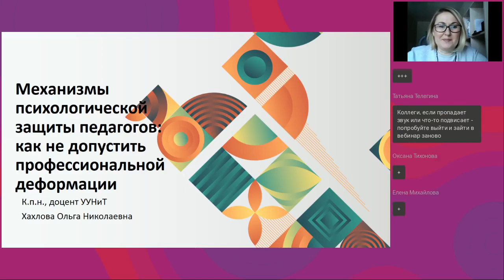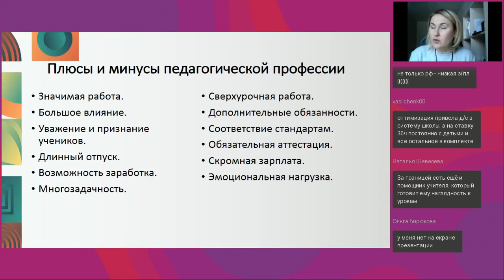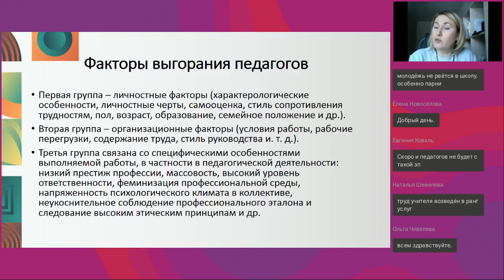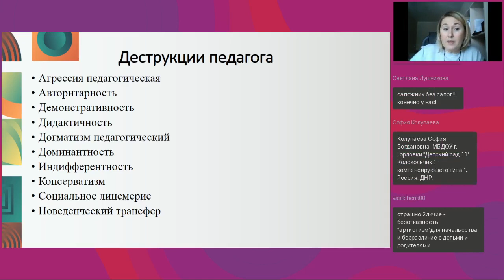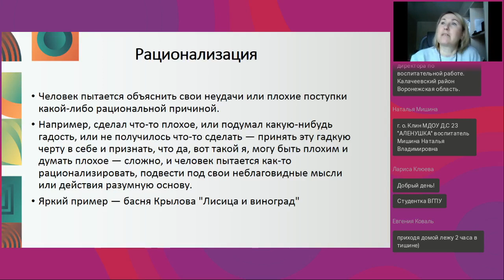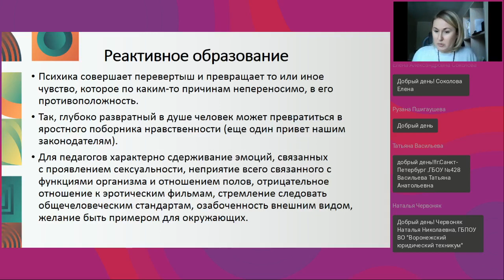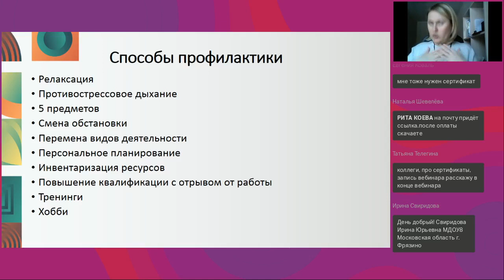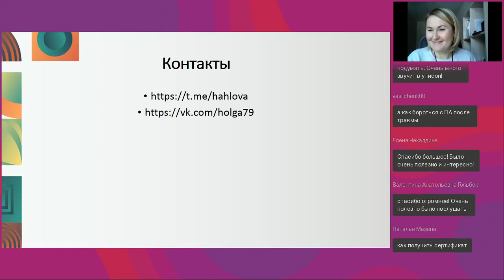Механизмы психологической защиты у педагогов как не допустить профессиональной деформации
Вебинар
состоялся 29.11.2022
Ведущая вебинара:
Ольга Хахлова, кандидат педагогических наук, доцент, семейный психолог

Педагогическая деятельность достаточно сложна своей разноуровневостью, помимо профессиональных компетенций, практического опыта, существует очень высокая эмоциональная составляющая. Педагог находится в постоянном взаимодействии с детьми, родителями, коллегами, что неизбежно приводит к эмоциональному истощению и выгоранию. В современных реалиях требования к педагогической деятельности и возрастают и быстро меняются, и если ранее выгорание происходило один раз в 3-5 лет, то сейчас мы сталкиваемся с тем, что эмоциональное истощение происходит каждый год. Очень важно педагогу быть в ресурсе, в контакте с самим с собой, чтобы его деятельность была продуктивной. Однако, это невозможно без регулярной профилактики выгорания. Одним из последствий эмоционального выгорания является профессиональная деформация, как механизм психологической защиты.